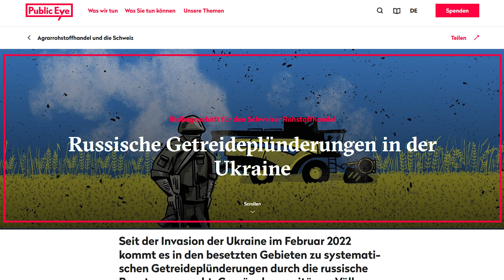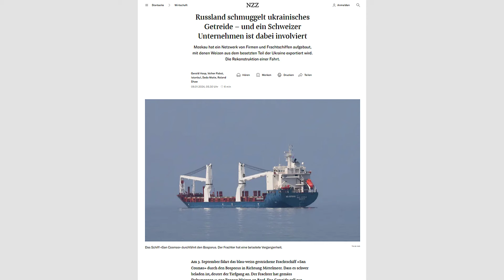Wie Russland ukrainisches Getreide plündert – und was die Schweiz damit zu tun hat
50% des weltweiten Getreidehandels läuft über die Schweiz. Wird dabei auch mit Getreide gehandelt, das aus russischen Plünderungen in der Ukraine stammt? Public Eye ist dieser Frage nachgegangen. Spoiler: Auch ein Schweizer Händler steht unter Verdacht, geplünderten Weizen gekauft zu haben.  Agrarhandelsexpertin Silvie Lang berichtet im Gespräch mit Nico von der monatelangen Recherche: Wie sie einzelne Frachtschiffe tracken konnte, wie das betroffene Unternehmen auf die Recherche  reagierte und weshalb dieses Geschäft ein grosses politisches Risiko für den Rohstoffhandelsplatz Schweiz birgt.

📣 Der Podcast rund um Konzernverantwortung, globale Gerechtigkeit und die Rolle der Schweiz. Mit Recherchen und Kampagnen setzt sich Public Eye für eine gerechtere Welt ein und kämpft gegen Menschenrechtsverletzungen und Umweltskandale, die ihren Ursprung auch in der Schweiz haben.

🔎 Hintergrund & Quellen
Public Eye Recherche «Russische Getreideplünderungen in der Ukraine», 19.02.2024
Video von Wall Street Journal «Video Investigation: Russia Is Using a Secret Network to Steal Ukraine Grain», 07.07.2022
Artikel der NZZ: «Russland schmuggelt ukrainisches Getreide – und ein Schweizer Unternehmen ist dabei involviert», 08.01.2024
Karte der Getreideproduktion und Exporthäfen in den besetzten Gebieten der Ukraine: Public Eye/Fabian Lang
Foto vom zerstörten Silo im Donbas: Sopa Images/Alamy
Foto vom russischen Soldat, der ein brennendes Weizenfeld in der Südostukraine bewacht: Dmytro Smolyenko/Nurphoto/AFP
Satellitenbild: PlanetLabs/SkySatCollect